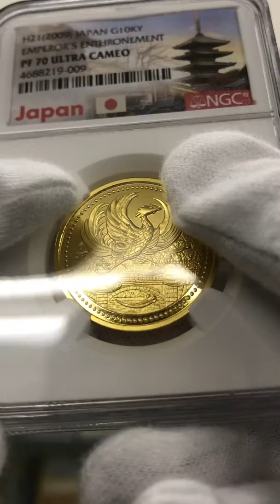2009 日本 天皇陛下御在位20年記念 1万円 プルーフ 金貨 NGC PF 70 UC 最高鑑定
発行枚数は100,000枚です。
重さは20グラムです。
図案は鳳凰と瑞雲と皇居 二重橋菊花紋章です。
日本の皇室のテーマの金貨は、日本の金貨の中でいつでも、一番人気があります。
さらに、コインの価格を金の価格と相対しても、特に高くはありません。2020年2月7日の1グラムの金の価格は、日本円で、6,052 円相当です。20グラムの金の価格は、121,040円です。さらに、この金貨のPF70UCの弊社の価格は今のところはわずか14万円です。だからコレクションと投資の高い価値があります。